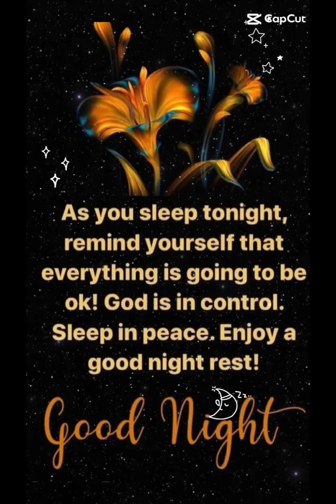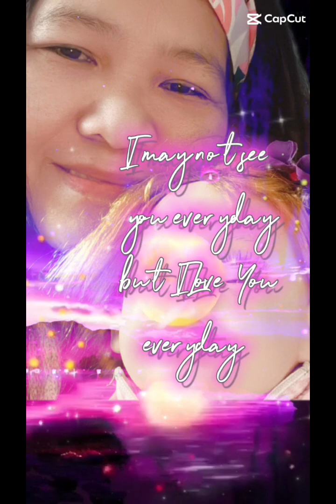Good Night Template by Capcut and Me♥️😘